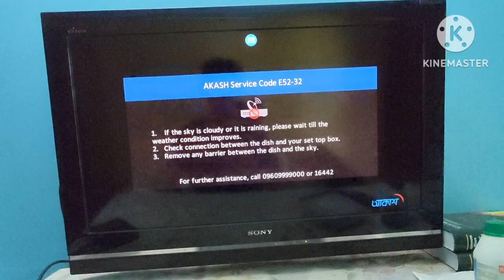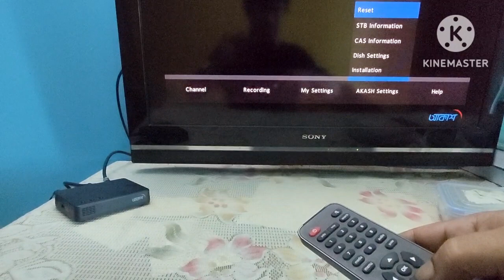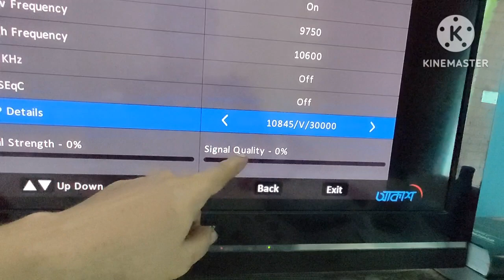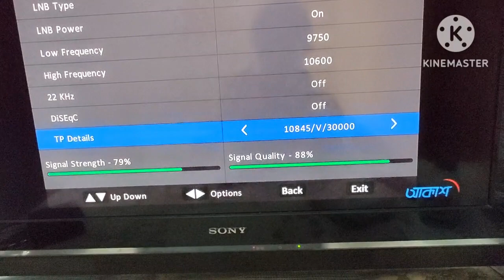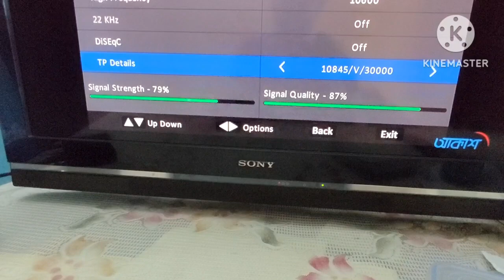Akash signal problem solved I Akash tv signal problem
Akash tv signal problem solved.